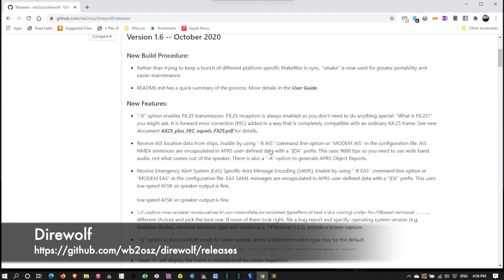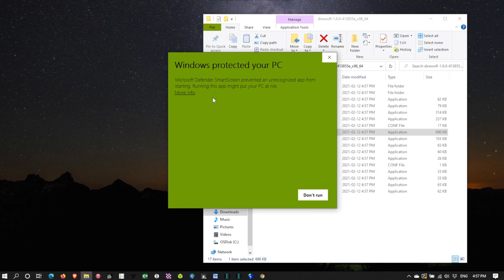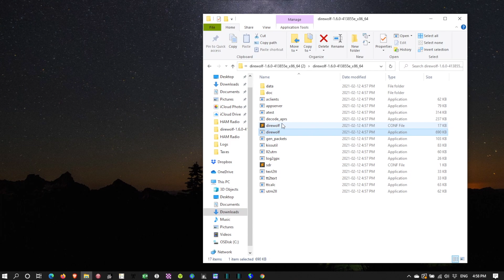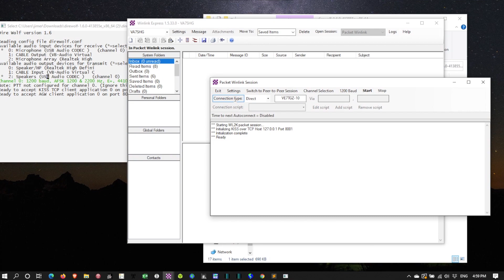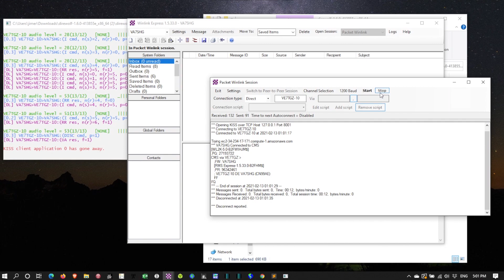VA7SHG - Windows Winlink & Direwolf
I had to setup up Winlink Express in Windows and wanted to use Direwolf as the TNC. Thought I would shoot a quick video on how to set this up as it's a pretty simple setup.